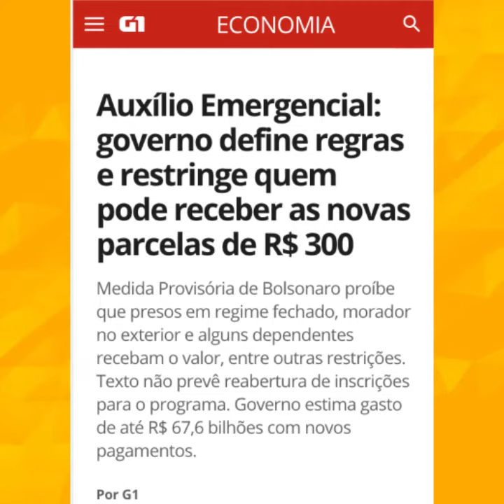Minuto Danilo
Prorrogação do auxílio emergencial, votações na Câmara Federal, cotas regionais e audiências com o governador Paulo Câmara. Confira como foi a semana, de 31 de agosto a 4 de setembro, do nosso mandato.